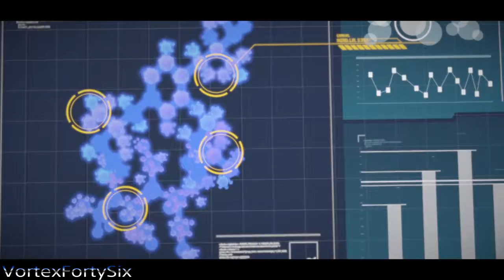Batman The Telltale Series Episode 2 Gameplay - City Hall (PS4)